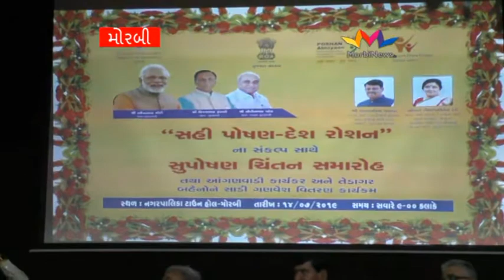MORBI AANGANVADI YASHODA AWARD MORBINEWS IN